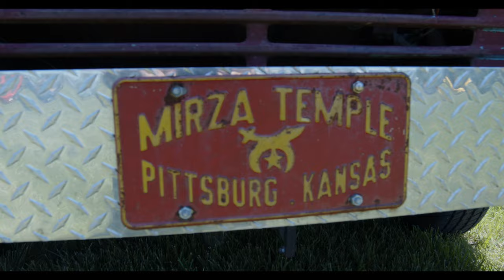Jason's G10 Shorty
welcome back this week we have a car profile on Jason Brunskill's 67 g 10 shorty find Jason